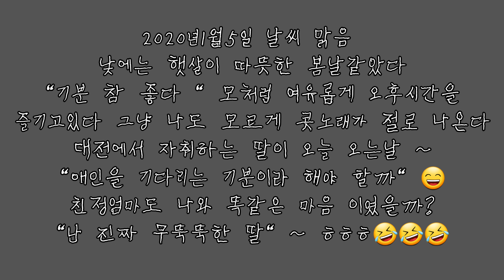포메라니안 # 영자 친구 얼음 오늘도 영자는 완전 얼음이 되었다~ㅋㅋ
영상은 일요일에 찍었습니다 . 이날 자취하는 딸이
오랜만에 와서 편집이 좀 늦어져서 오늘 퇴근후
편집해서 올립니다